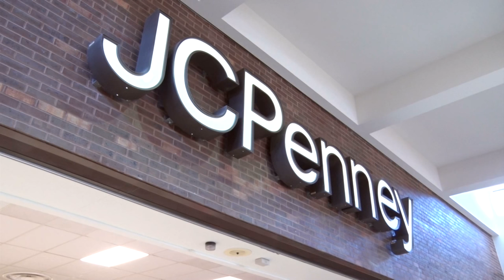Bemidji Store to Make Summer Upgrades